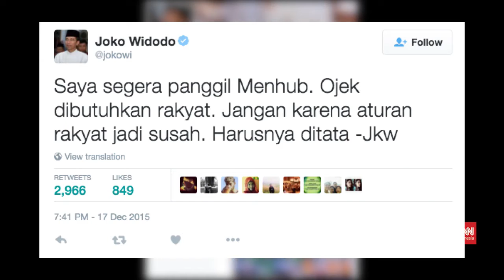Manfaat Ojek Online di Mata Pengguna dan Pengemudi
Jakarta, CNN Indonesia -- Aturan pelarangan operasional ojek berbasis daring atau online yang dikeluarkan Menteri Perhubungan Ignasius Jonan sontak menuai beragam reaksi. Kebanyakan reaksi yang muncul bersifat negatif. Publik banyak yang tak setuju karena menganggap kehadiran ojek berbasis online justru membantu aktivitas mereka sehari-hari. Sementara di mata pengemudi, kehadiran ojek berbasis online justru menurunkan angka pengangguran. (Video:  Ranny Virginia Utami , CNNIndonesia.com)

Simak Berita Selengkapnya :
[Kisruh Transportasi Berbasis Online]